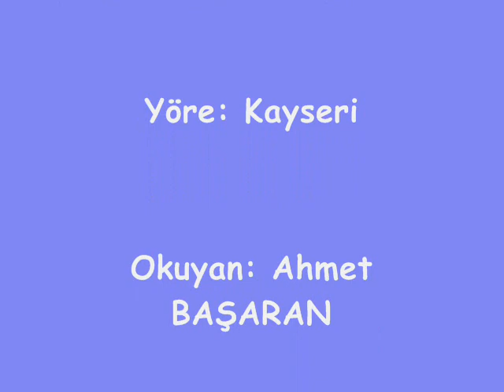Germir Bağları (Ahmet BAŞARAN)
Yöre: Kayseri
Okuyan: Ahmet BAŞARAN